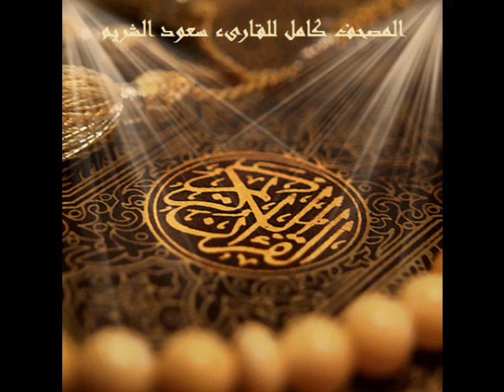سورة البينة للقارىء سعود الشريم .. Surat AlBayyinah